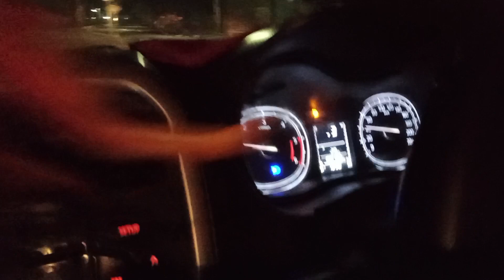Maruti Brezza Driving Test 🔥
Ram Ram Bhai Main hoon Lokesh From Jodhpur Rajasthan RJ19
Language - Marwadi Hindi
Jai Rajasthan Jai Rajasthani